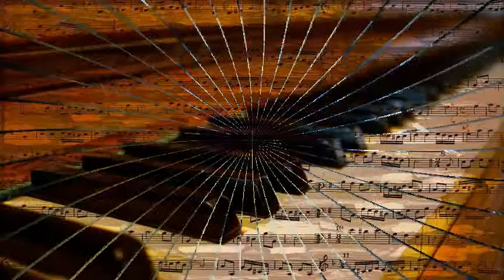Ralph Flanagan at the Piano with unidentified Tenor Sax, Guitar, Bass & Drums - It Had to Be You